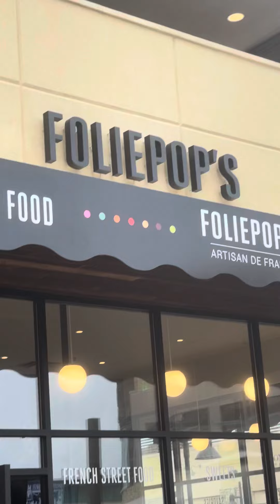FoliePop's at Hill Country Galleria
FoliePop's at Hill Country Galleria in beecave is different and delicious. I really liked my brownie base, peanut butter filling with chocolate hazelnut pop. 😋 Hey, did you know Zilker Theatre Productions is doing Little Shop of Horrors at the Galleria right now? Cool!! littleshopofhorrors foliepop cakepops atx austintx Cuernavaca Lainey Melnick & Associates - Dream Vacations

Watch my videos on YouTube with over 360k views, shop, follow and learn more Most importantly, please do me the honor of letting me book your next land, sea, river, villa and yacht dreamvacation!
Lainey Melnick
Dream Vacations - Lainey Melnick & Assoc